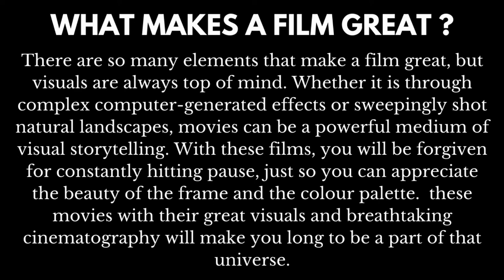5 MOST VISUALLY STUNNING MOVIES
FILMS mentioned:

0:04 - The Grand Budapest Hotel

The Grand Budapest Hotel is a 2014 comedy-drama film written and directed by Wes Anderson. Cinematography of the film was done by Robert Yeoman.

0:48 - Her

Her is a 2013 American science-fiction romantic drama film written, directed, and produced by Spike Jonze. The film follows Theodore Twombly (Joaquin Phoenix), a man who develops a relationship with Samantha (Scarlett Johansson), an artificially intelligent virtual assistant personified through a female voice. The Cinematography of the film was done by Hoyte van Hoytema .

1:45 - Life of Pi

Life of Pi is a 2012 adventure drama film based on Yann Martel's 2001 novel of the same name. Directed by Ang Lee, and written by David Magee. The storyline revolves around an Indian teenager named "Pi" Patel, telling a novelist about his life story, and how at 16 he survives a shipwreck and is adrift in the Pacific Ocean on a lifeboat with a Bengal tiger. The Cinematography of the film was done by Claudio Miranda.

2:42 - The revenant

The Revenant is a 2015 American epic Revisionist Western film directed by Alejandro González Iñárritu. The screenplay by Mark L. Smith and Iñárritu is based on part on Michael Punke's 2002 novel of the same name, which describes frontiersman Hugh Glass's experiences in 1823; that novel is, in turn, based on the 1915 poem The Song of Hugh Glass. The film stars Leonardo DiCaprio and Tom Hardy. The Cinematography of the film was done by Emmanuel Lubezki Morgenstern

3:46 - Mad Max: Fury road

Mad Max: Fury Road is a 2015 Australian post-apocalyptic action film co-written, co-produced, and directed by George Miller. Miller collaborated with Brendan McCarthy and Nico Lathouris on the screenplay. The film is Set in a post-apocalyptic desert wasteland where petrol and water are scarce commodities, Fury Road follows Max Rockatansky, who joins forces with Imperator Furiosa to flee from cult leader Immortan Joe and his army in an armoured tanker truck, leading to a lengthy road battle. The Cinematography of the film was done by John Clement Seale